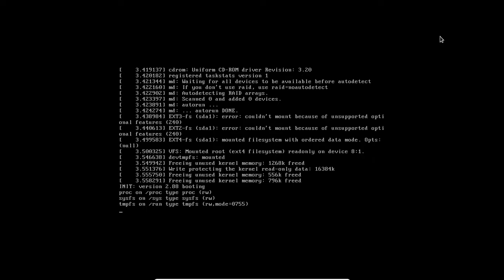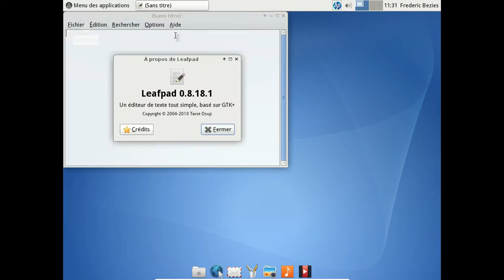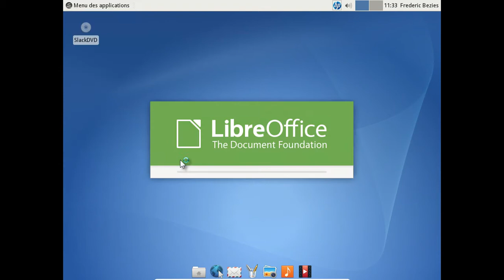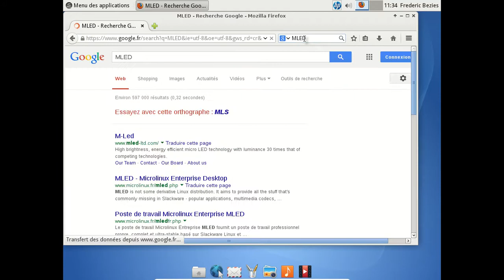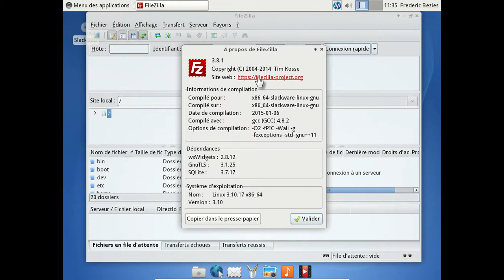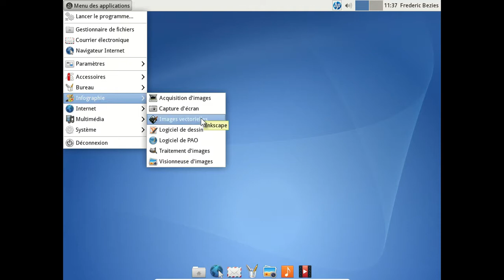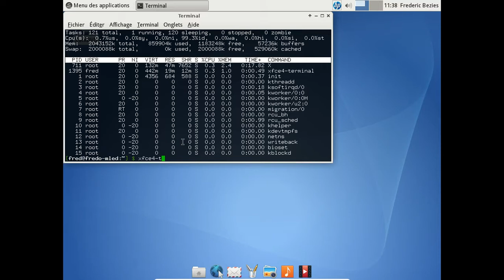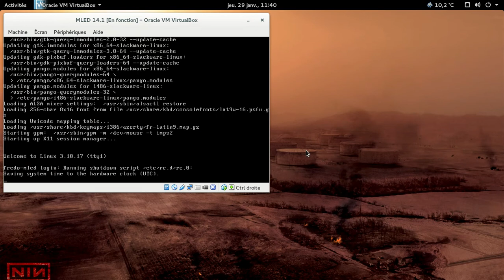MLED - Janvier 2015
MicroLinux Enterprise Desktop : Slackware + xfce